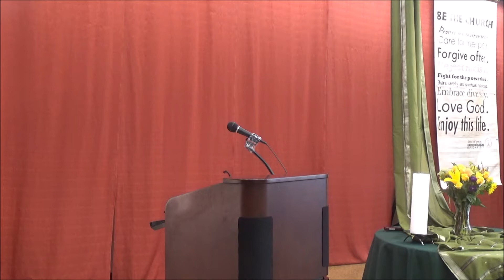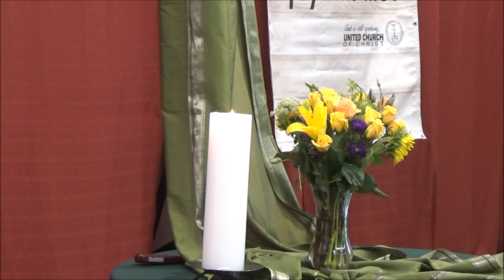Readings and Message for July 15, 2018